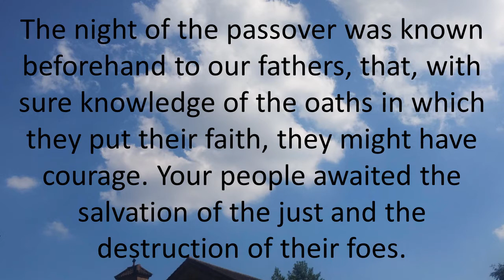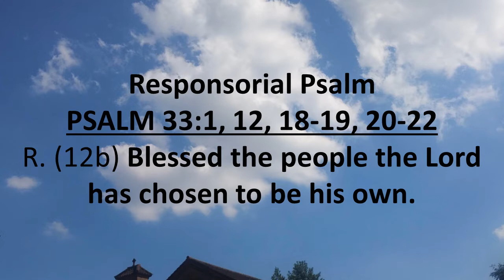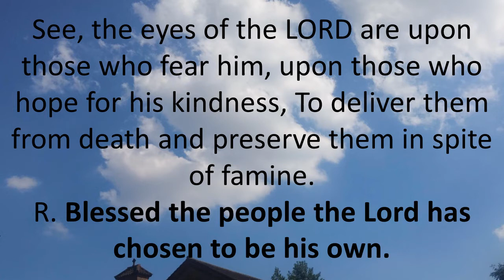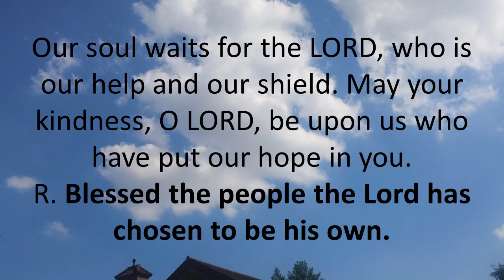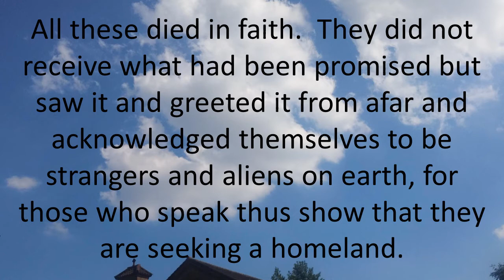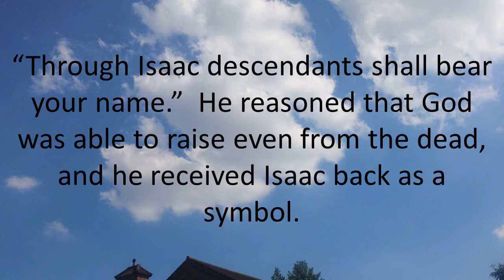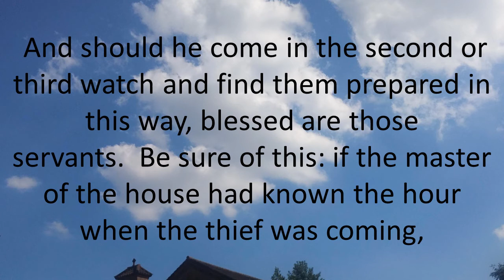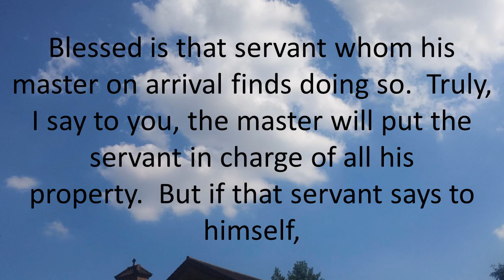Daily Bible Reading 7 August 2016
Nineteenth Sunday in Ordinary Time
Lectionary: 117
Reading 1 WIS 18:6-9

Stay awake and be ready!
For you do not know on what day your Lord will come.

Jesus said to his disciples:
“Do not be afraid any longer, little flock,
for your Father is pleased to give you the kingdom.
Sell your belongings and give alms.
Provide money bags for yourselves that do not wear out,
an inexhaustible treasure in heaven
that no thief can reach nor moth destroy.
For where your treasure is, there also will your heart be.

“Gird your loins and light your lamps
and be like servants who await their master’s return from a wedding,
ready to open immediately when he comes and knocks.
Blessed are those servants
whom the master finds vigilant on his arrival.
Amen, I say to you, he will gird himself,
have them recline at table, and proceed to wait on them.
And should he come in the second or third watch
and find them prepared in this way,
Be sure of this:
if the master of the house had known the hour
when the thief was coming,
he would not have let his house be broken into.
You also must be prepared, for at an hour you do not expect,
the Son of Man will come.”

Then Peter said,
“Lord, is this parable meant for us or for everyone?”
And the Lord replied,
“Who, then, is the faithful and prudent steward
whom the master will put in charge of his servants
to distribute the food allowance at the proper time?
Blessed is that servant whom his master on arrival finds doing so.
Truly, I say to you, the master will put the servant
in charge of all his property.
But if that servant says to himself,
‘My master is delayed in coming,’
and begins to beat the menservants and the maidservants,
to eat and drink and get drunk,
then that servant’s master will come
on an unexpected day and at an unknown hour
and will punish the servant severely
and assign him a place with the unfaithful.
That servant who knew his master’s will
but did not make preparations nor act in accord with his will
shall be beaten severely;
and the servant who was ignorant of his master’s will
but acted in a way deserving of a severe beating
shall be beaten only lightly.
Much will be required of the person entrusted with much,
and still more will be demanded of the person entrusted with more.”
Or LK 12:35-40

have the servants recline at table, and proceed to wait on them.